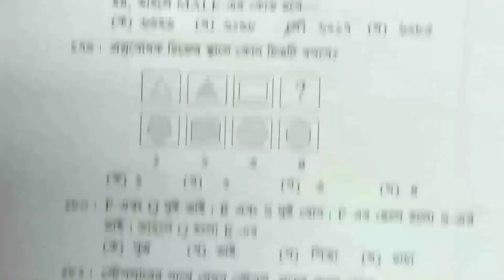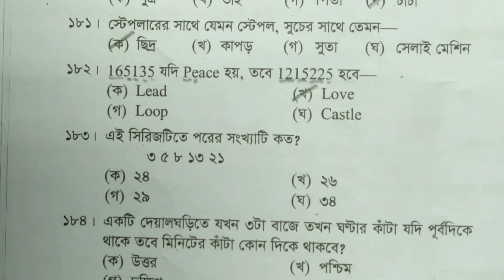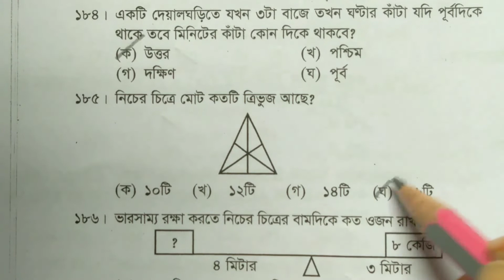৪৪তম বিসিএস মানসিক দক্ষতা প্রশ্ন। 44th BCS Mental Ability Questions.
key tag :

44 bcs question solution set 2

44 bcs question solution pdf download

Bangla Question Solution

2022 bcs